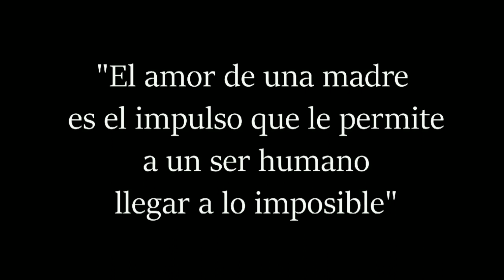SU MIRADA-ZAID DE LA CRUZ (VÍDEO OFICIAL)// 2020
Buenas tardes raza, aquí les dejo mas contenido mio, una canción mía titulada como (SU MIRADA) espero y sea de su agrado, referente al 10 de mayo dedicatoria para todas las madres del mundo,
(((FELIZ 10 DE MAYO)))

Artista:
Zaid de la cruz

Doble H récords
Yuca MC/ en los controles

krazz Mc: edición del vídeo

Créditos del beat:.
Hip-Ster Music

Lugar de Gravacion: Acatlan Gro.

(((((DEDICATORIA PARA TODAS LAS MADRES DEL MUNDO)))))